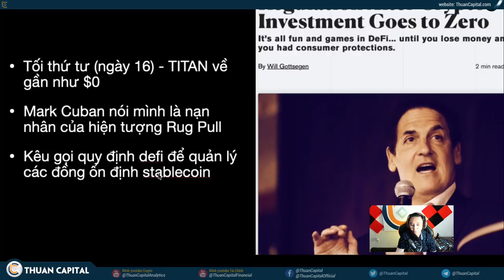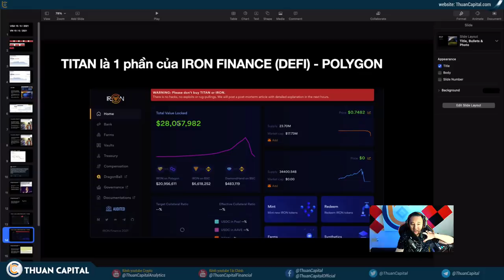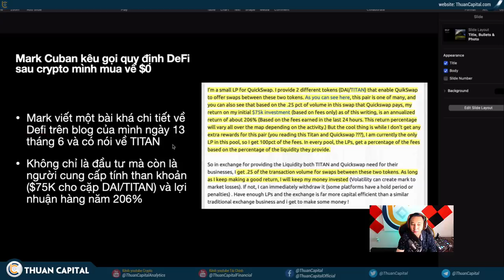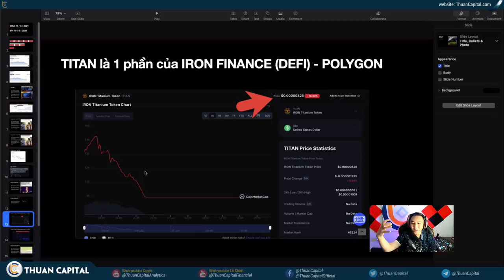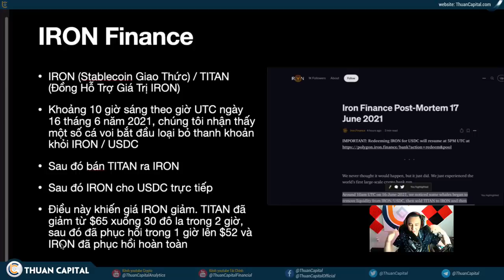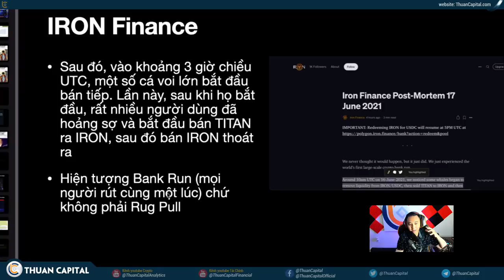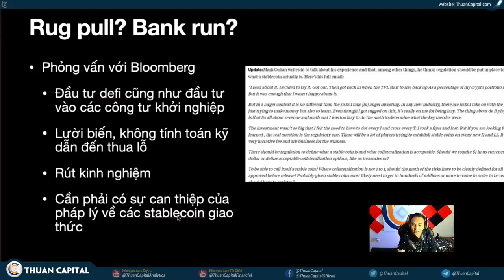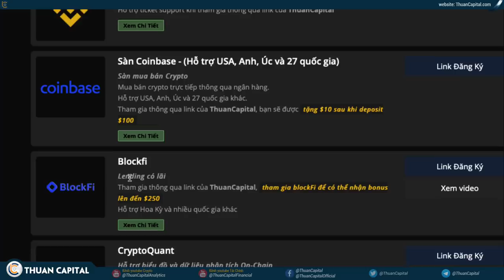1071 (Part 3) - WARNING - TITAN, IRON Sụp Đổ, Mark Cuban Kêu Gọi Quản Lý Pháp Lý!!!